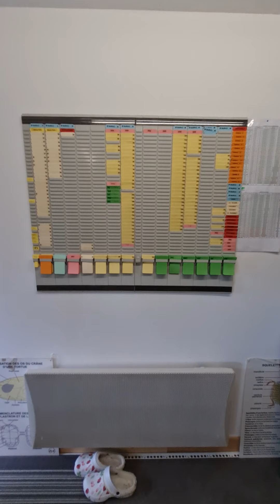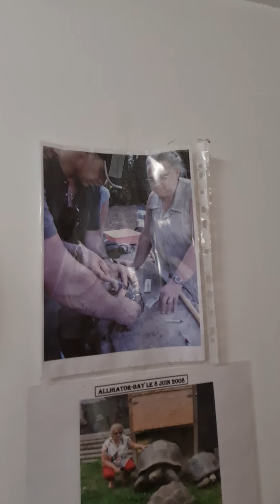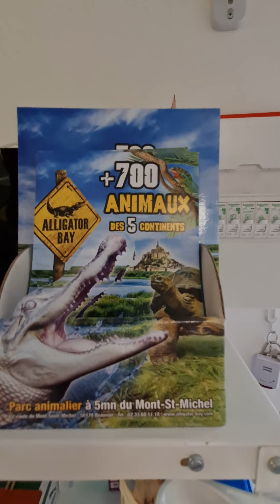Présentation du parc TORTURAMA